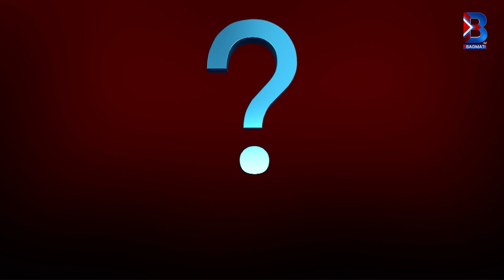नेता कुर्सीकाे लागि जे पनि गर्छन्, नेपालमा विदेशी हस्तक्षेप